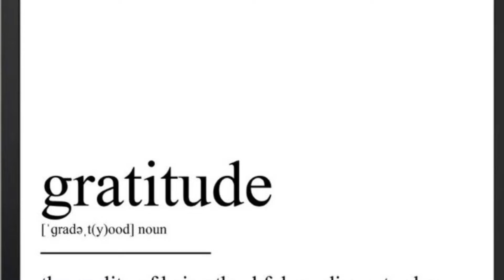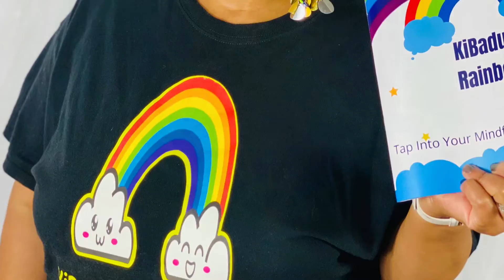Savvy Giving Tuesday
In Memory of Shaunda Gordon, owner of Brinkley Street. She loved much, smiled 24/7, and supported everyone. On this givingtuesday we created a sponsorship in her name to provide mindfulness books to the children who she believed in and organizations/schools that she loved. A beautiful life of 35 years.